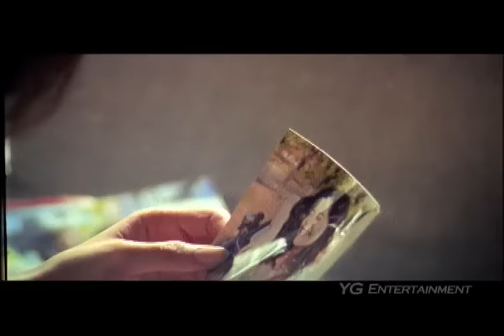GUMMY(거미) - LOOKING IN THE MIRROR(거울을 보다가) M/V